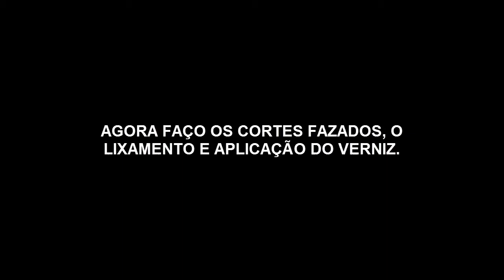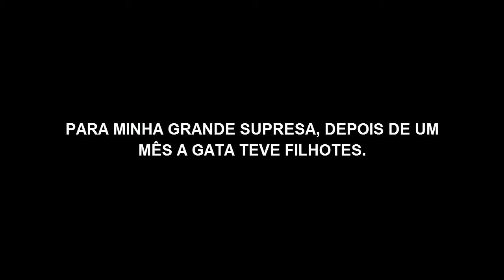Como fazer casinha de madeira para gatos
Hoje vou mostrar no canal como fazer uma casinha pet usando sobra de compensado virola. O projeto vai ser simples mais criativo.
Abaixo segue os matriais que vou usar.

Compensado viro de 10 mm, cola branca, prego, martelo, grampos de 90 graus, esquadro, seladora.

Equipamentos.
Serra tico-tico de bancada SJ 401, lixadeira orbital bosch,

A tarefa de fazer a casinha pet para meu animal de estimação adotado por mim foi cumprida. Agora ela segue com a missão de cuidar dos filhotes.
Adote um animal de rua, cuide,  dê atenção e carinho como se fosse seu filho.
 Eles agradecem!